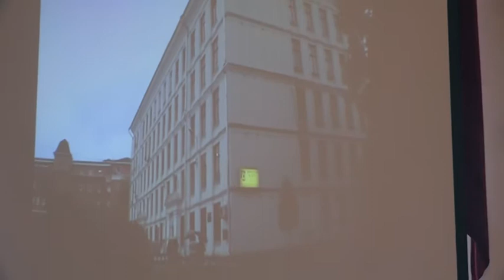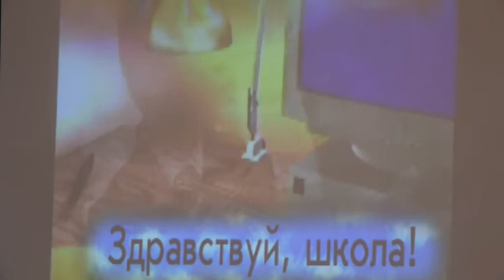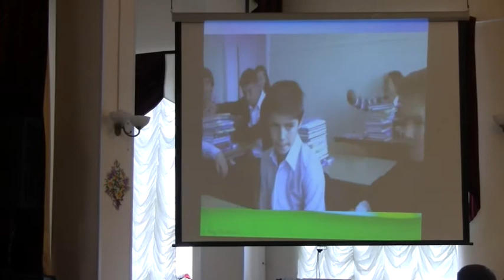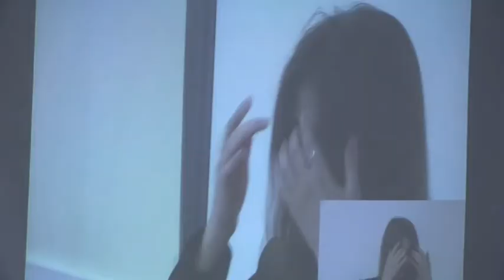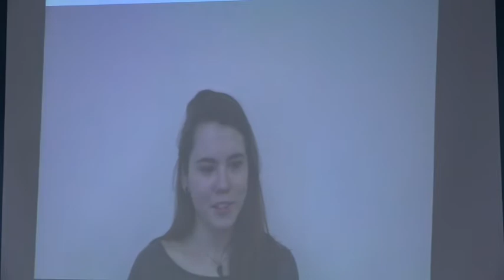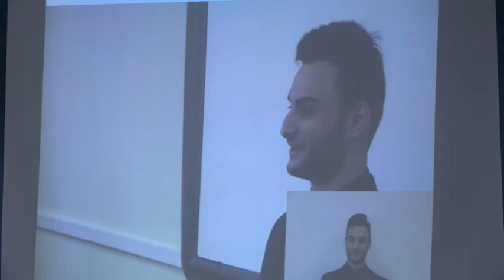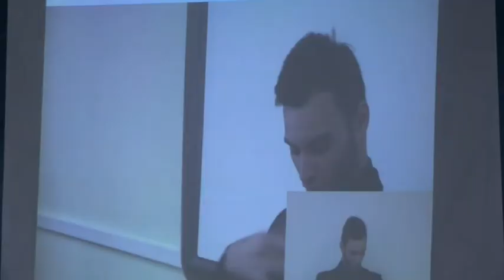Выступление на Последнем звонке